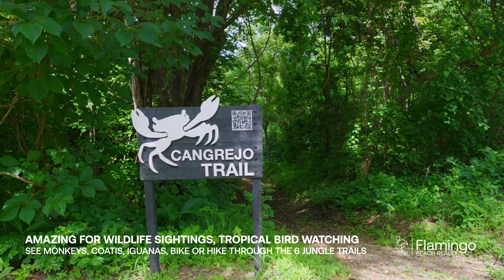Reserva Conchal, Costa Rica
Reserva Conchal Costa Rica is a stunning resort and residential community nestled along the pristine shores of the Pacific Ocean in Guanacaste, Costa Rica. Spanning over 2,300 acres, this exclusive destination offers an unparalleled blend of natural beauty, luxury accommodations, and world-class amenities.

The centerpiece of Reserva Conchal is its award-winning 18-hole golf course designed by Robert Trent Jones II, which winds through a lush landscape of tropical forests and breathtaking ocean views. The resort also boasts a private beach club, featuring an infinity pool, gourmet restaurant, and direct access to the azure waters of the Pacific.

Nature enthusiasts will delight in the abundant wildlife and biodiversity found within Reserva Conchal's protected ecological reserve. The area is home to an array of exotic species, including howler monkeys, colorful birds, and iguanas. Adventure seekers can explore the surrounding rainforests, embark on thrilling zip-line tours, or go snorkeling and scuba diving in the crystal-clear waters.

Luxurious accommodations in Reserva Conchal range from spacious condominiums to elegant villas and private residences, all designed with a harmonious blend of contemporary comfort and tropical charm. Residents and guests enjoy access to a full-service spa, fitness center, tennis courts, and a variety of gourmet dining options.